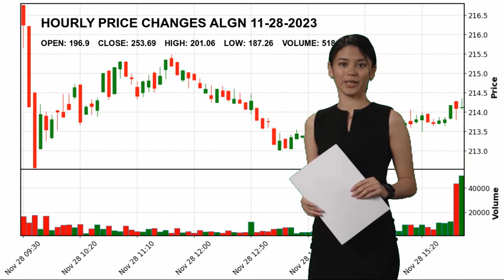Align Technology, Inc. ALGN Stock Price Analysis Today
Align Technology, Inc. ALGN Today.
November 28 Align Technology, Inc. Hourly Price Changes of Align Technology, Inc., which closed yesterday at $253.69 and started the day at $196.9.
Align Technology, Inc. reached maximum $201.06 today. And the lowest stock price was $187.26 .
Medical Devices Healthcare Mr. Joseph M. Hogan ALGN Align Technology
 Inc. Align Technology
 Inc. NASDAG Stock Price ALGN Price Align Technology
 Inc. Price ALGN Stock Price Align Technology